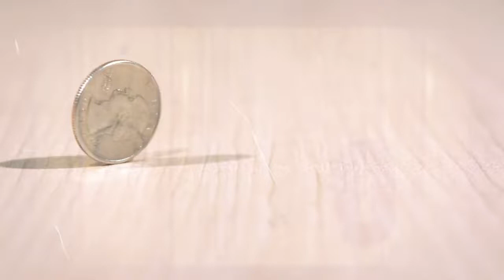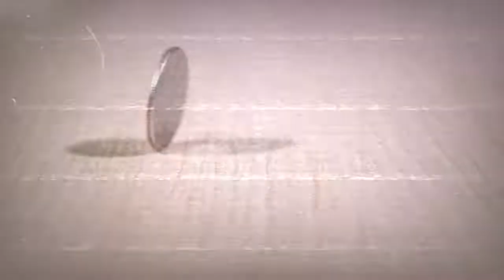Phenomen_-_The-Toast_-KK-Tribute (Official Video)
THE TOAST🍻 (KK TRIBUTE)
Ain't no words can be said prize can be given
to reciprocate what you did for us make it even
Cause in all ways you was a prodigy from heaven
You build a nation from a colony. a national blessing

best thing I can do now is rap my gratitude
It's not a form of worship we can call it a retribute
Even if it won't come any close to the bar you set's altitude
I'mma get it all outta my chest on the table I'mma lay it to you.

Stood for what you believed firmly immovable
Blared all the tribal lines K you made us a family
Persistent in your conquest you emerged victorious
You Resisted tribal hatred made a motto for all of us

Led everybody followed you as the leader
Everyday never coward ever first in the frontier
You was a soldier ready to take a bullet for everyone even in the face of danger you were last to be on the run

It wasn't easy blood sweat and tears with so much to lose you persevered as a volunteer hold back you refused
Like a spear's thrust you was triggering fear that spread in the atmosphere inevitably clear.

When we lost hope you gave us the strength to believe
You're our Superman  man of steel Christopher Reeves
Carried the whole world on your shoulder almost literally
Even sentenced with hard labor still you couldn't concede

Speaking louder with actions you caused a lotta discussions
About your murder and sanctions went under water no success
Absorbed all of their offenses while tearing down their defenses
Laughed hahahaha dysfunctions
Then rose cha-cha-cha destructions.

Loyalty endurance brave perseverance
Kicked the doors open when we bought through the window
Your benevolence windfall true warrior for his people figuratively Messiah fighting battles few can win though

I looked up in the dictionary Kenneth Kaunda
A person who stands his ground when raw death surround ya
Holds on to principles even when it seems inconvenient
When he's kicked down he will shout no retreat no surrender

True pan African that is who you are spear headed revolution a human assegai
Russian roulette situation a do or die Africa's Ambassador produgal son kissed colonials goodbye (bon voyage)
It's hypocritical posthumous praises mean so little though it's human code to appreciate someone cause they ain't no more
Hard bitter to swallow put off everything tomorrow
And now I feel like I'm tryna build my fame on people's sorrow

Don't ever think that I do not feel grateful I do there would never be a Zambia if it wasn't for you
You gave this country it's wings and we proudly flew
Never saw the end of the tunnel but faithfully you knew
United the separation, allergic to tribalism every time that I come close to it I sneeze like achoo
I thank you KK, It's late and you never gon hear this I had to get this out my chest so I wrote this for you!
I love you KK